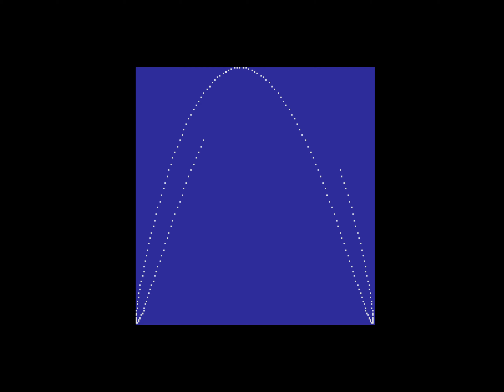C64 4k Intro - 4KB 2.0 [1999] by Padua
aka: 4KB Leo!/Padua!
Released at C64 4K Intro Competition at Mekka & Symposium 1999
Place 11